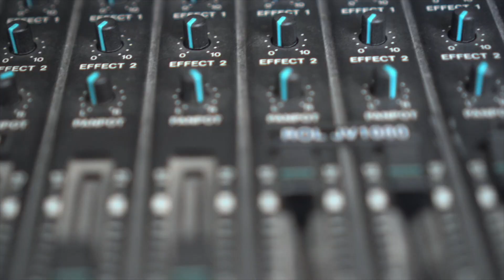TailOut BOSS DR-660 in BOSS BX-8 Mixer SAMPLES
The Boss DR 660 was the backbone of many classic Dance Mania records and the main element of "Drum Abuse" by Serial Error - a boygroup formed by @jacobkorn.de, @alex_dorn_credit_00_rat_life and @SneakerDJ.
Two EPs are out on Rat Life Records.

The Drum machine was sent in the classic Boss BX-8 mixer with high gain and a warm EQ curve.

Whats inside :

(445 WAVS, 170MB)

BD (51)
SD (78)
HH (18)
TOM (46)
PERC (73)
KITS (177)